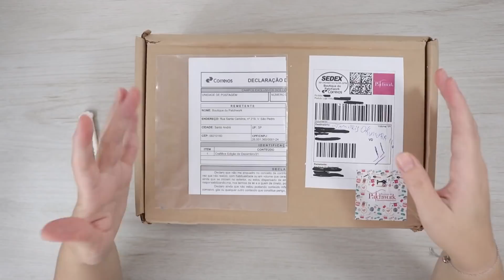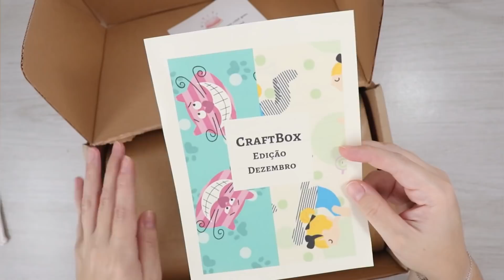CAIXA SURPRESA COM MATERIAIS DE COSTURA - Atelier LoveYu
Olá! Sejam bem vindos ao canal do Atelier LoveYu.

Espero que tenham gostado do vídeo! Fiz com bastante carinho.

Produção por Yu Okumura